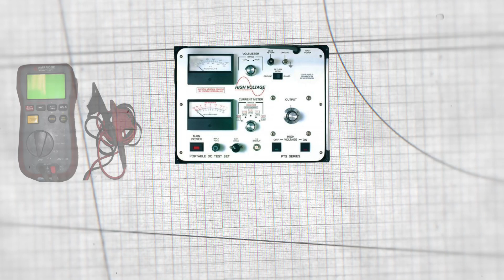Drone Fly Over Client Facility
Our drone gave a birds eye view of client operations. Plus, a tour of the facility.